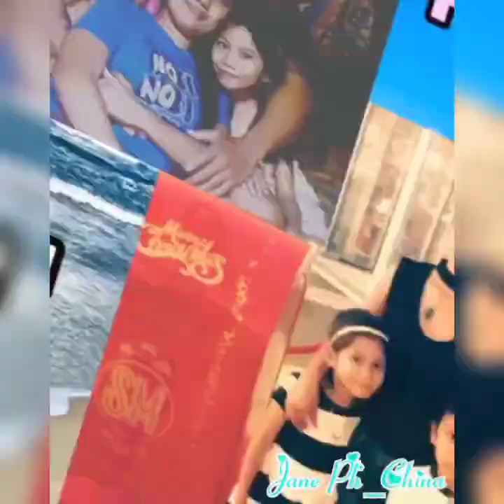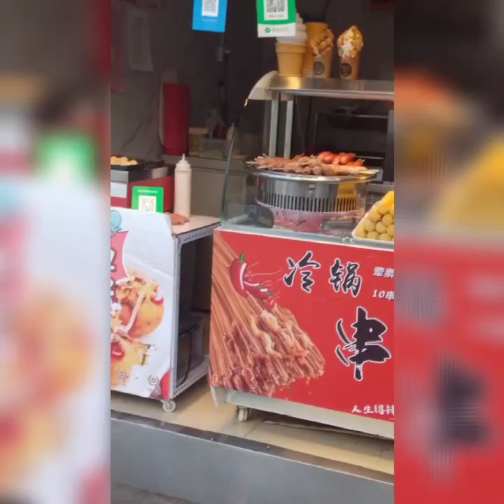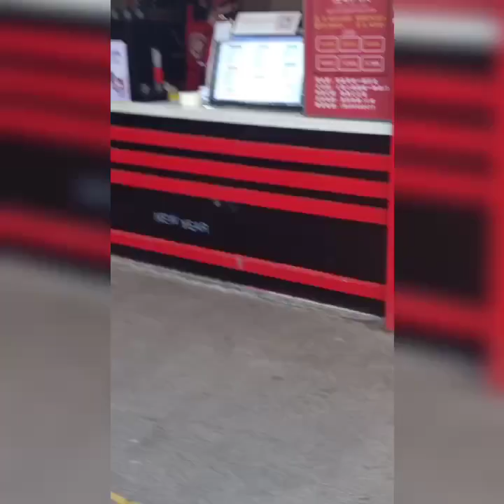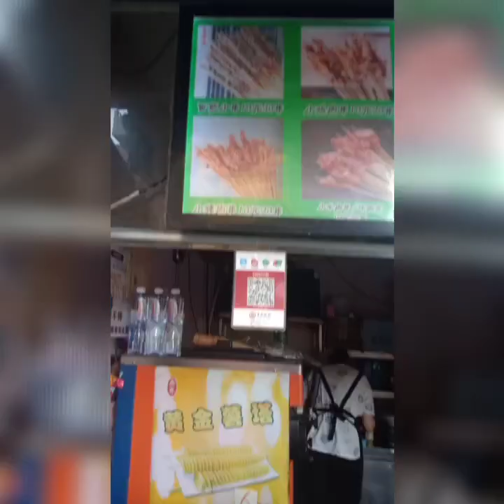11vlog STREET FOOD CHINA 󾓭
On my next video I will do STREET FOOD MUKBANG, TO show you clearly every food they selling in the street..